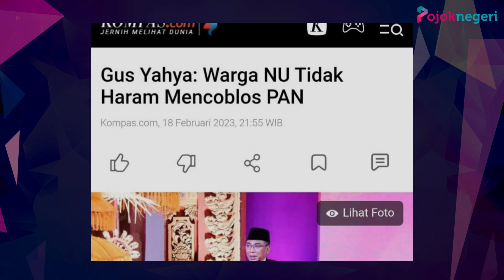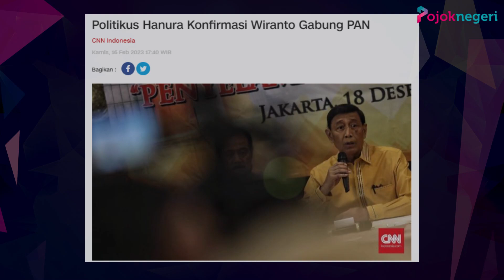AMUNISI PAN BERTAMBAH JADI DAYA TAWAR DI KOALISI INDONESIA BERSATU?